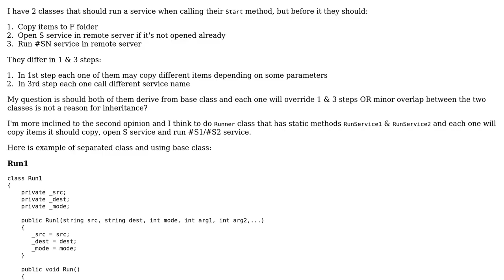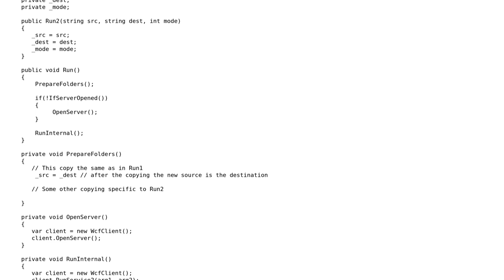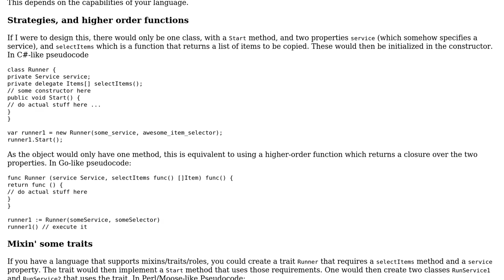Code Review: Should I use inheritance in my case?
With thanks & praise to God, and with thanks to the many people who have made this project possible! | Content (except music & images) licensed under CC BY-SA | Music | Images & others | With thanks to user theateist user Jamal user amon and the Stack Exchange Network Trademarks are property of their respective owners. You are responsible for your own actions.